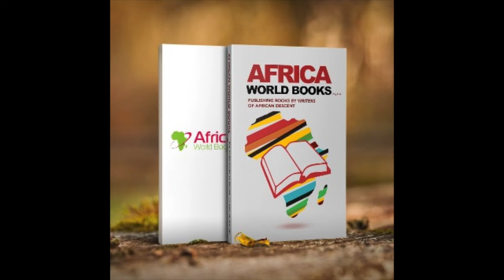RR&S4Africa movie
Read, Write and Share for Africa

Knowledge is power and goes so far
Pen to paper, turn the page
Peace in our time, only comes through change

Down through the ages, the written word
Tells every story you’ve ever heard
For those who can’t read them, the door is closed
Learn to read for the future, so everyone knows

Africa World Books connects the world
With African literature, so it’s heard
And so, for the people who don’t have a voice
They publish the stories so we all get a choice

African culture and history for readers everywhere